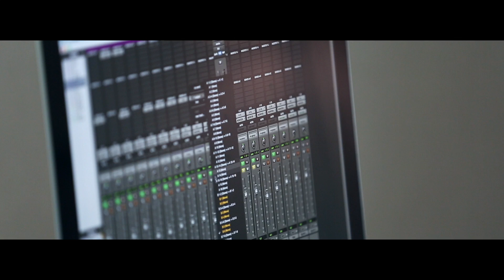THE UNREST - Making of EP "Keep It Real" - [kipstudio]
THE UNREST - making of EP "Keep It Real" recordings in Monochrom Studio - [kipstudio]

Filmed at Monochrom Studio, Poland.

EP "Keep It Real" by The Unrest was recorded, mixed and mastered by Haldor Grunberg at Monochrom Studio, Poland.

Jeśli chciałbyś podobny film, a może zupełnie coś innego... reklama, spot, klip, relacja z wydarzenia, teledysk czy film wizerunkowy, a może interesuje Cię sama produkcja, nagranie lub montaż? W naszej ekipie jest również fotograf! Więc sesje reklamowe, biznesowe czy wizerunkowe są nam niestraszne! Zapraszamy do kontaktu! Odezwij się na poniższe dane: